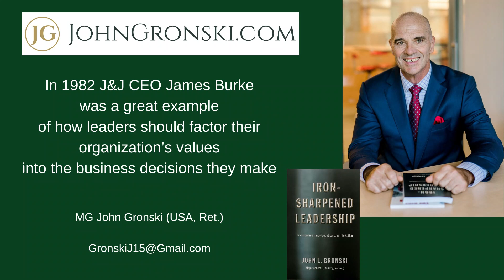James Burke Story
A short vignette about the values-based decision J&J CEO James Burke made during the Tylenol crisis of 1982